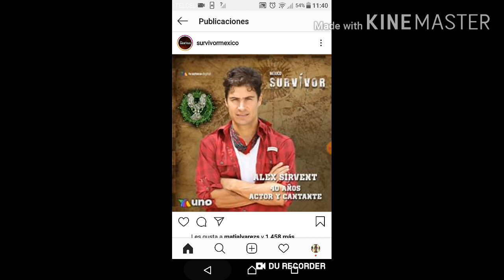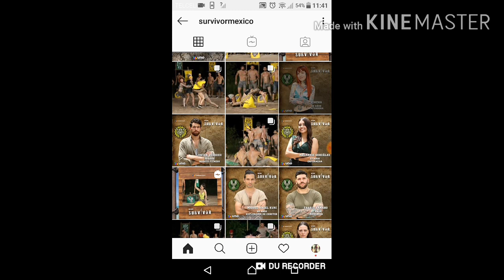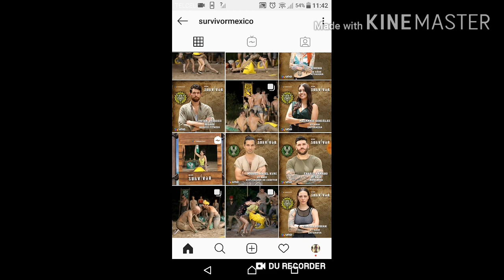HABRÁ INTERCAMBIO DE PARTICIPANTES EN SURVIVOR MÉXICO 💀 🔥 🇲🇽